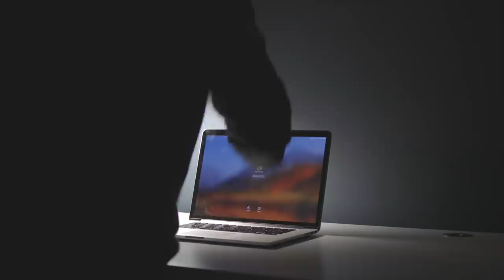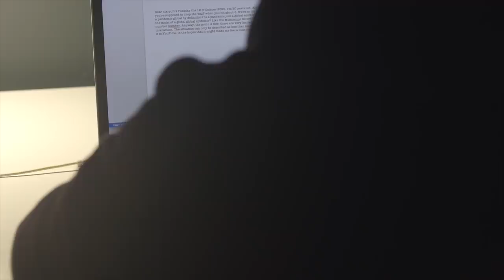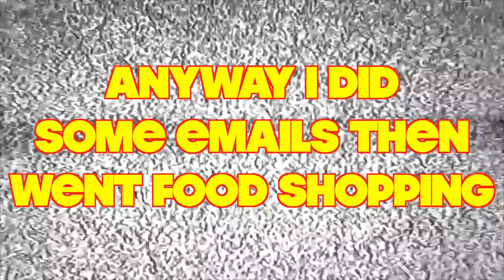An Actual Typical Day in my Life...